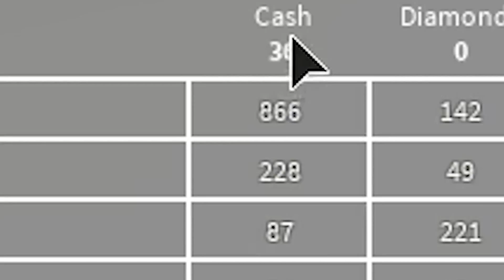NY PERSONAL I ROBLOX RESTAURANGEN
Vi behöver verkligen anställa personal i våran Roblox Restaurang. Så att vi får mer tid över till att handla och göra andra roliga saker! Spelet jag spelar i den här videon heter Roblox Restaurant Tycoon.